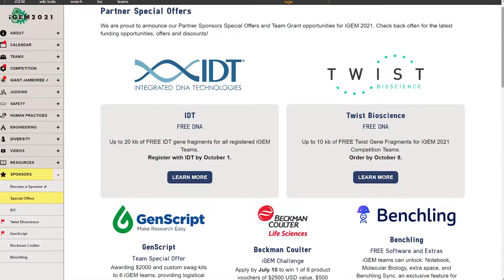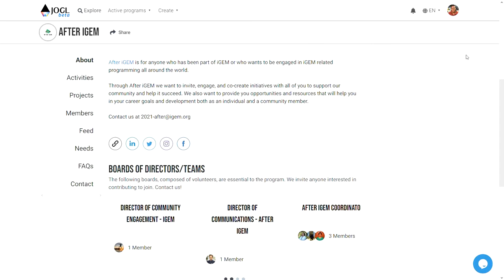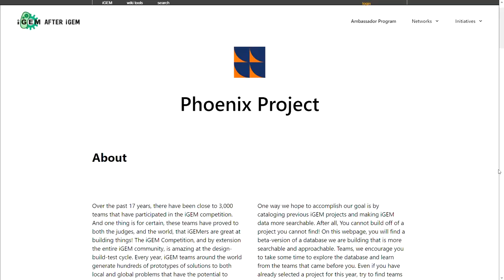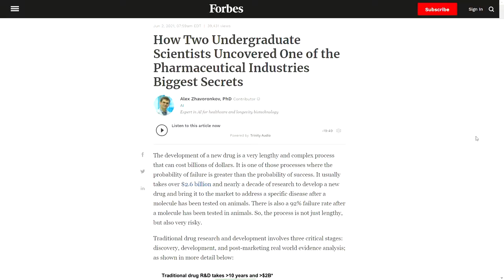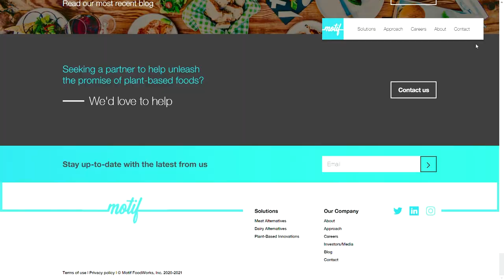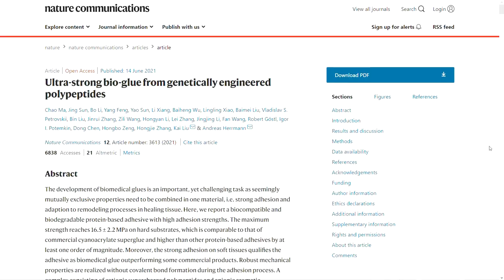iGEM News (Ep #2) - July 2021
iGEM News is your monthly source of breaking news and exciting stories in the iGEM and Synthetic Biology world. In our second episode you will hear about:

The launching of After iGEM collaborative space on JOGL
SynBio associations from all over the world assembling together through SynBio United
Forbes spotlighting an iGEM team
And many other thrilling topics.

Join our hosts Soumodeep, Hassnain, and Sayantani to keep updated about the ever-changing iGEM world.